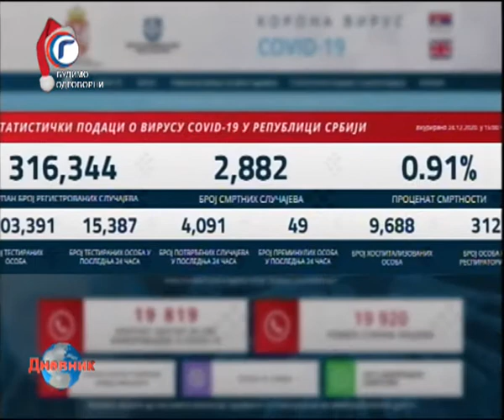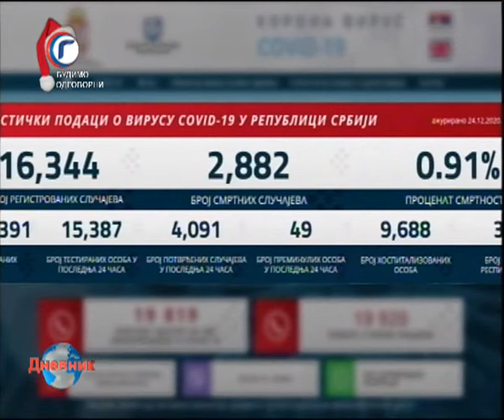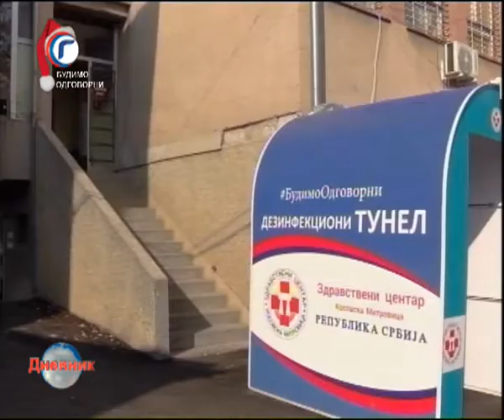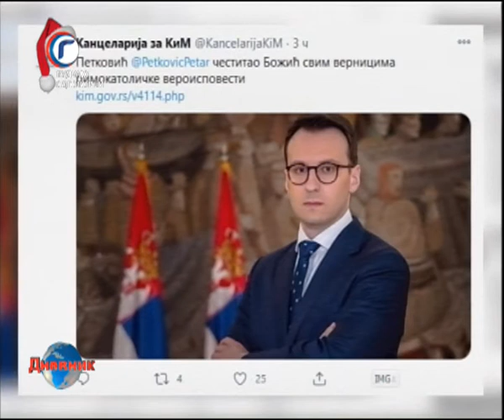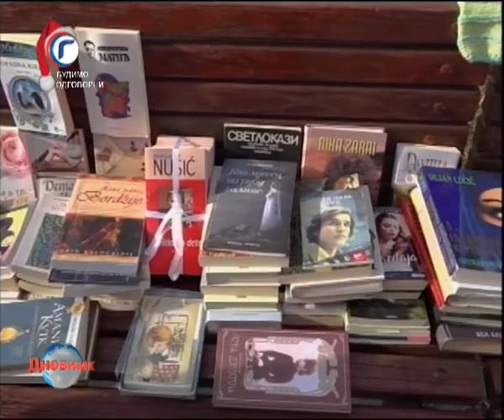DNEVNIK RTV GRACANICA 24 12 2020